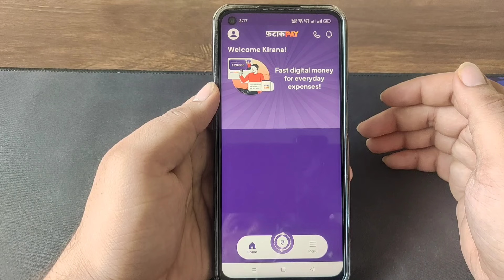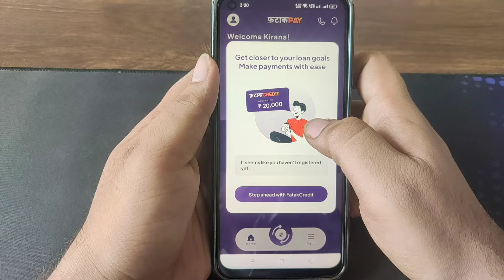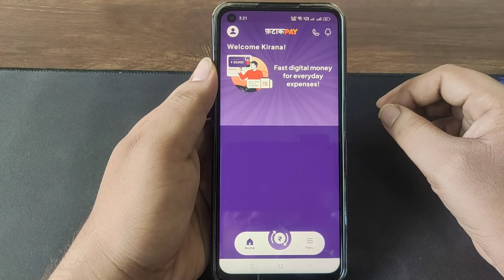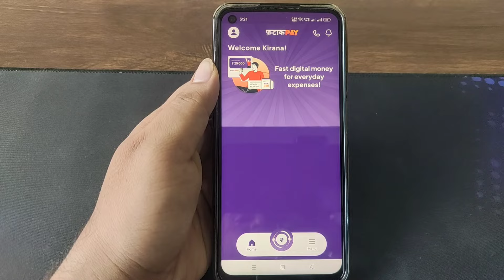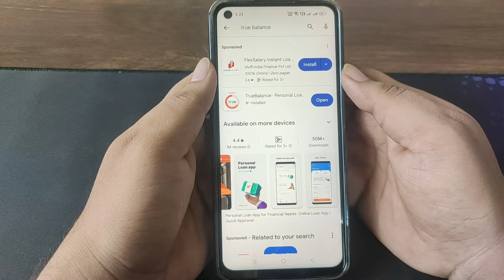ಖರ್ಚಿಗೆ ಸಾಲ ಬೇಕಾ? ₹50000 ಸಾಲ ಕಡಿಮೆ ಬಡ್ಡಿ!🤩l new instant loan application explained kannada